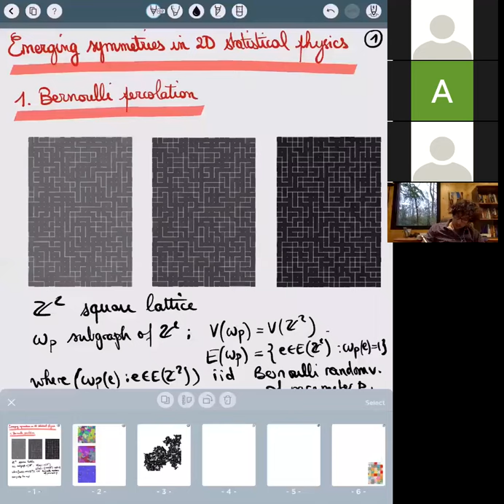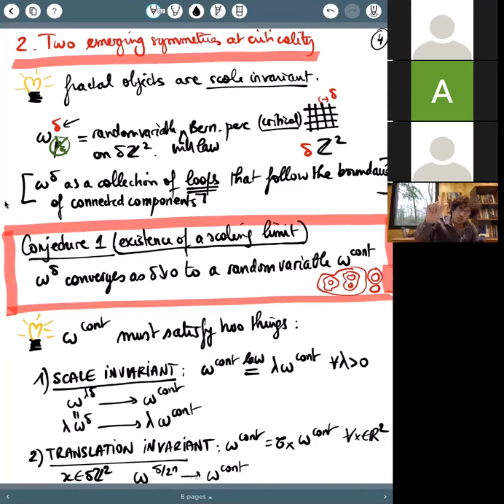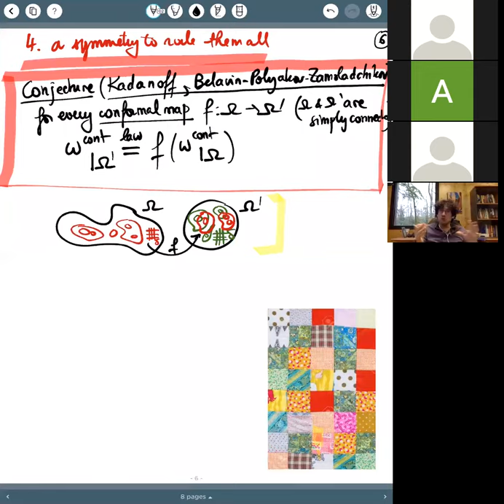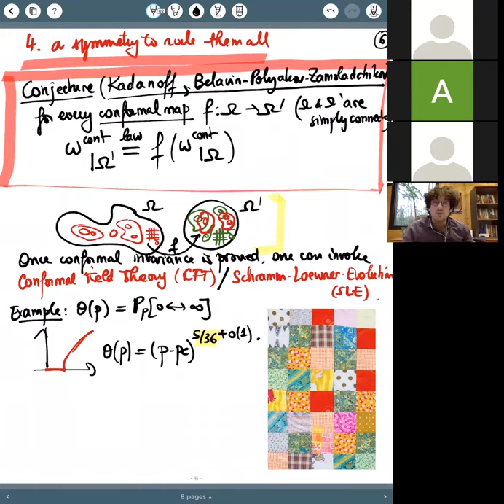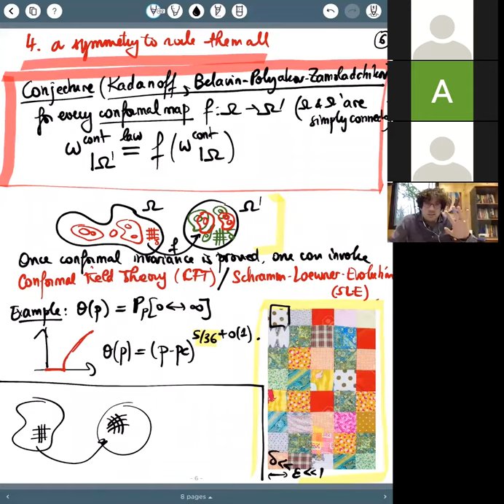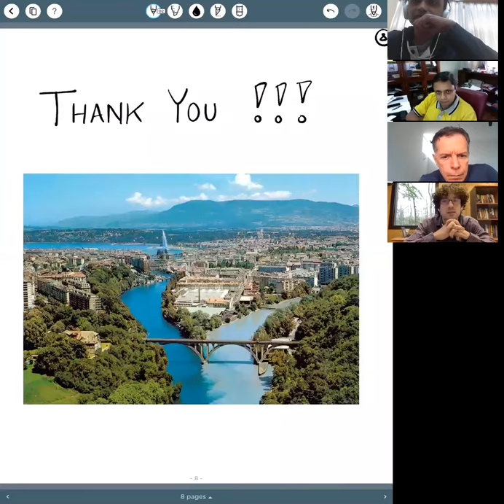Emergent symmetries in statistical physics systems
Hugo Duminil-Copin (IHES and University of Geneva)

A great achievement of physics in the second half of the twentieth century has been the prediction of conformal symmetry of the scaling limit of critical statistical physics systems. Around the turn of the millenium, the mathematical understanding of this fact has progressed tremendously in two dimensions with the introduction of the Schramm-Loewner Evolution and the proofs of conformal invariance of the Ising model and dimers. Nevertheless, the understanding is still restricted to very specific models. In this talk, we will gently introduce the notion of conformal invariance of lattice systems by taking the example of percolation models. We will also explain some recent and partial progress in the direction of proving conformal invariance for a large class of such models.